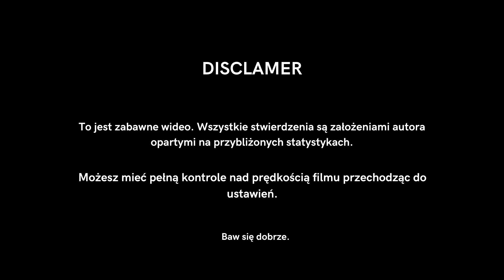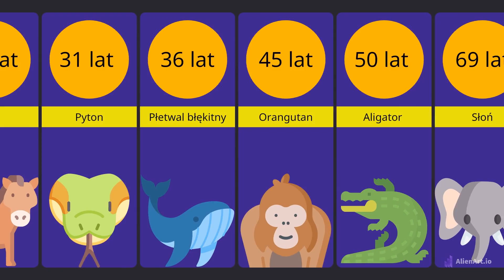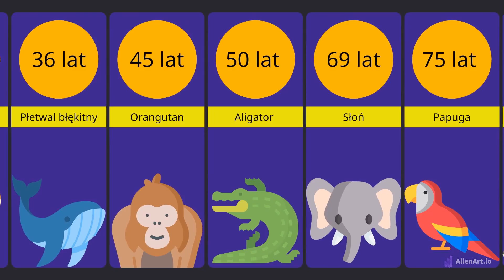TIMELINE: Długość życia zwierząt - Jak Długo Żyją Zwierzęta?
Na kanale Ciekawostki znajdziesz materiały o Pingwinach z Madagaskaru, filmie Madagaskar, Kungfu Panda, Epoka Lodowcowa, czy o kreskówkach Blok Ekipa lub Włatcy Móch. Możesz tu spotkać też wiele kultowych seriali jak Świat Według Kiepskich czy Miodowe Lata, ale na kanale znajduje się o wiele więcej różnych Ciekawostek. Zaproponuj o czym chcesz kolejny odcinek w komentarzu !